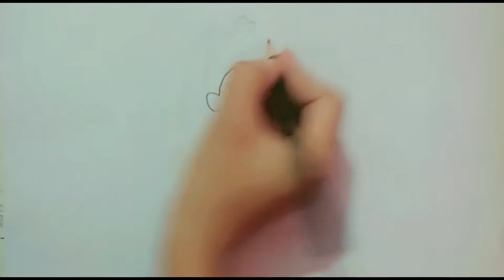How to draw a Pretty Girl drawing for beginners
Team mates
Aisha
Dua
Armeen